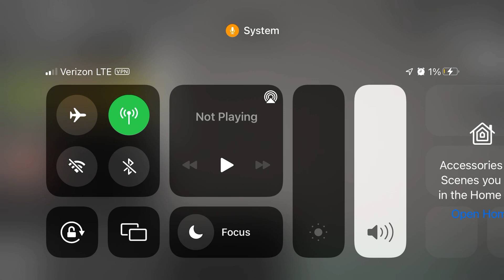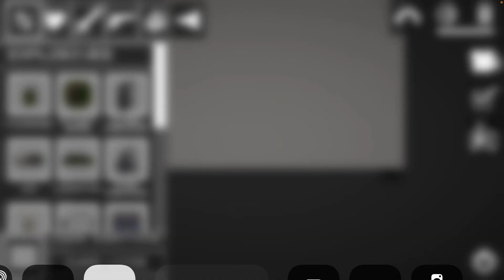Melon playground story (Not really)